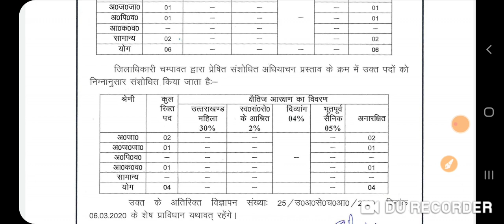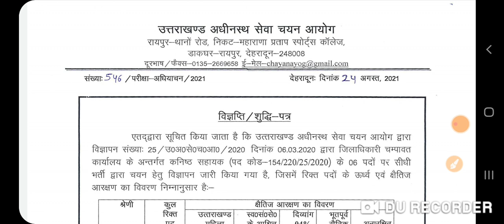UKSSSC LAST NOTIFICATION |~ शुद्धिपत्र || जिलाधिकारी चंपावत में group c के 6 पदों पर भर्ती